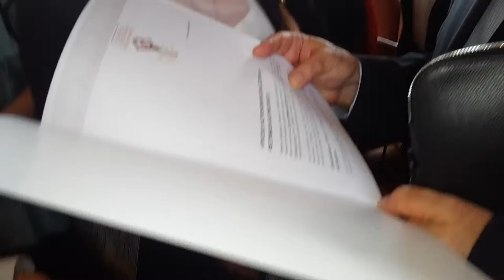Mykayl Shvydkoy. le président Poutine viendra t il? 2015 année de la Russie à Monaco.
Mykayl Shvydkoy. représentant du président russe pour la coopération culturelle, rencontre  le public à la fin de la conférence de presse: avec la rédactrice en chef du journal en langue Russe MOHAKO.

Interview " Le Président Poutine viendra t il? : ref article de Nice Matin du 13 octobre 2014 :  "Une volonté du Prince, qui avait souhaité, de par son amitié avec le dirigeant, Vladimir Poutine, mettre en avant « les liens qui existent entre nos deux pays depuis fort longtemps. Et souligner notamment l'extraordinaire richesse de la culture russe : arts plastiques, danse, musique, arts culinaires », confiait-il lors de la traditionnelle interview du début de l'année, dans nos colonnes du 22 janvier dernier.
Le souverain avait même laissé entendre que Vladimir Poutine pourrait venir en Principauté célébrer l'événement « si son emploi du temps le lui permet »

Cela n'est pas certain. Il est trop tôt pour le dire

 2015 année de la Russie à Monaco. Conférence de presse .
Mykayl Shvydkoy représentant spécial du président de la Fédération de Russie pour la Coopération Internationale et Culturelle.  Le  rendez-vous est pris  à Monaco en 2015 pour présenter l'art et la culture